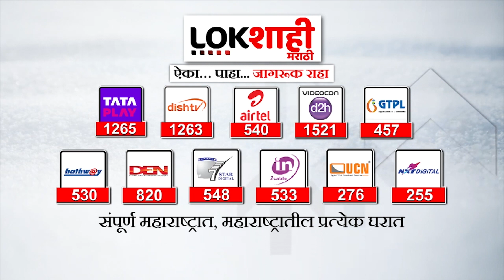आरक्षणासाठी विधानभवनाच्या पायऱ्यांवर Sharad Pawar गटाचं आंदोलन | Maratha Reservation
Opposition MLA Protest : विधानभवनाच्या पायऱ्यांवर आरक्षणासाठी ठाकरे आणि शरद पवार | Maratha Reservation